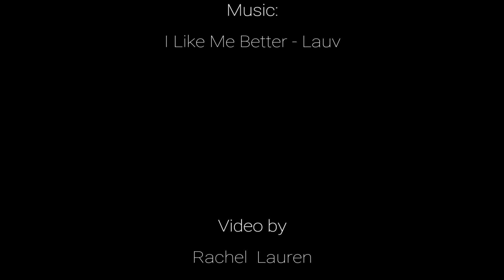New York City // 7-21-18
So I took a trip to NYC to visit the Line Friends store and walk around Times Square. I've never been in this area of New York before so it was fun! They even advertised Monsta X above the store (Monsta X was here a day after I was there too... Just missed them) ! I didn't see any ads for Twenty One Pilots sadly, but there was one of BTS for LG phones!
It was really cool seeing such a vibrant city  filld with different people from around the globe. So much goes on in this city.